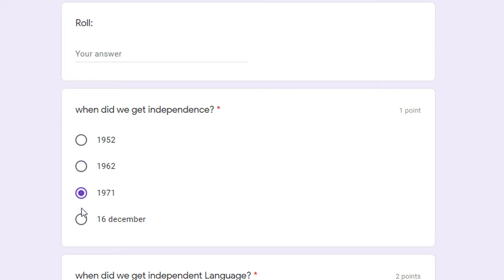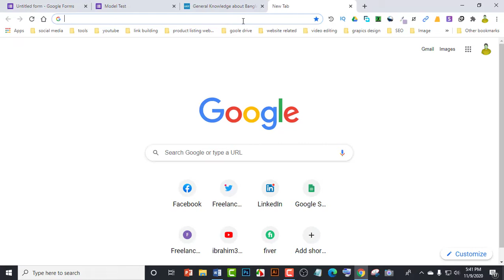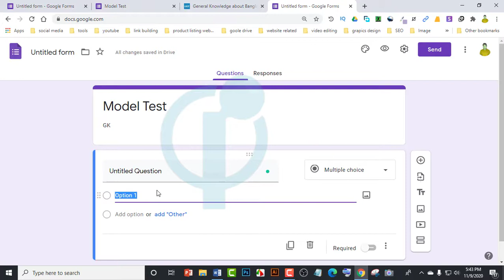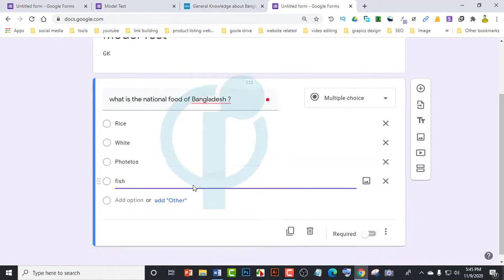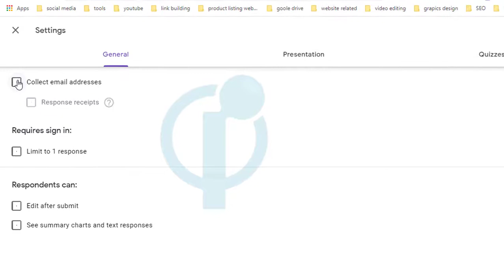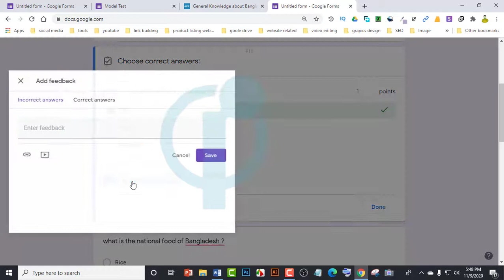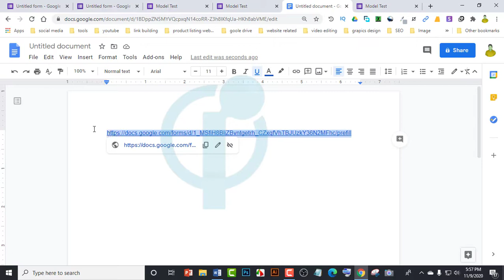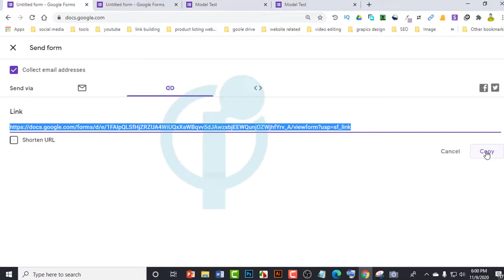How to Create Online Test ,how to mcq test in online,কিভাবে গুগল ফর্মে প্রশ্ন তৈরী করবেন,Googlesheet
how to create online test,how to mcq test in online,কিভাবে গুগল ফর্মে প্রশ্ন তৈরী করবেন tech tips,